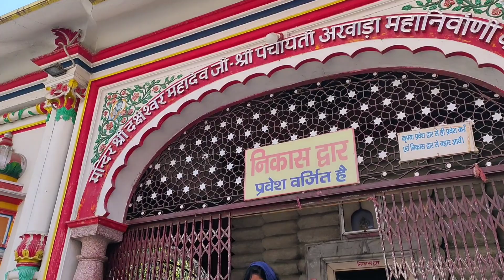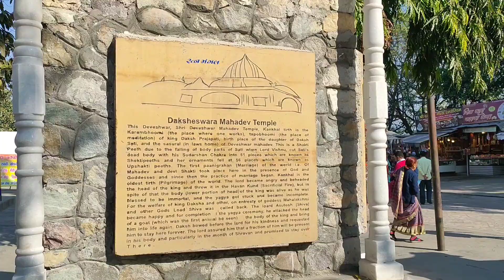Aaj Hum Gaye Shiv ji ki Sasural -Daksh Prajapati Mandir , Kankhal , Haridwar 🙏🏻🙏🏻aanya&aadhya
This is one of the most popular and Holi Shiva temple in Kankhal , Haridwar.